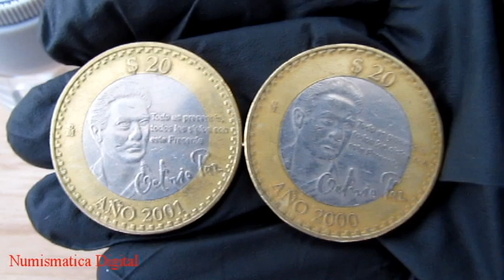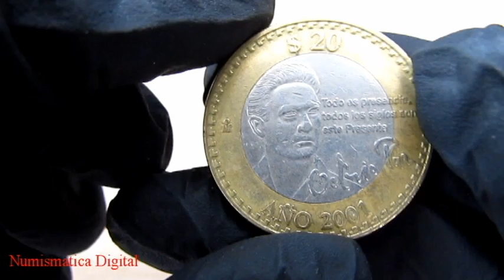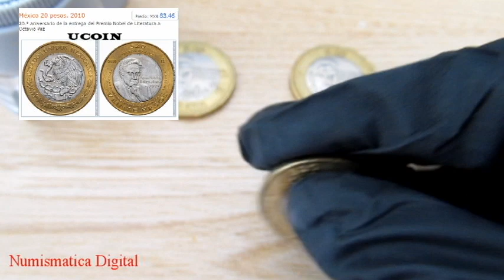Monedas $20 Octavio Paz Precio Real🔥Nobel Mexico📣Conmemorativas Aniversario⚡Gente Importante❗Firma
Moneda de 20 pesos Conmemorativa del año 2010, precio y valor actual.

Tres Monedas de Octavio Paz Conmemorativas años 2000, 2001 y 2010.

Personaje Mexicano que Gano El Premio Nobel de la Paz en 1990.
Autor de Cien años de la soledad⚡

En definitiva estas piezas no pueden faltar en tu coleccion. Es una Garantia que su Precio ira Incrementando hasta llegar a ser muy valiosas y buscadas por todos los coleccionistas.

Hoy en dia todavia las podemos encontrar a precios accesibles, aunque ya es muy dificil tener la suerte de que te la den en el cambio, especialmente porque si eso sucede es muy probable que no este en buenas condiciones.

🎯Monedas, billetes y timbres.
🎯Historia de México y el mundo.
🎯Oro, plata, cobre y más.
🎯Datos para curiosos.

Un abrazo!
🪙Numismatica Digital🪙